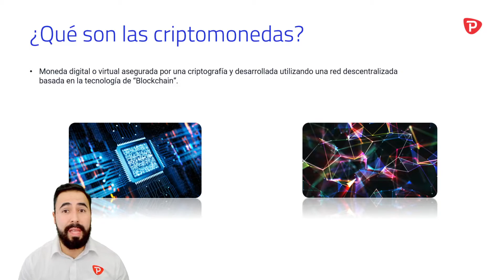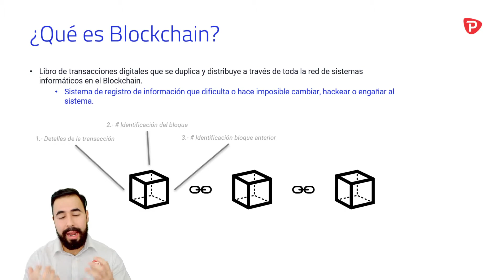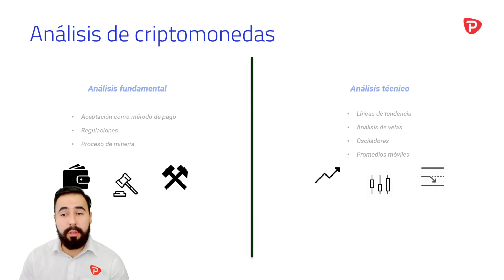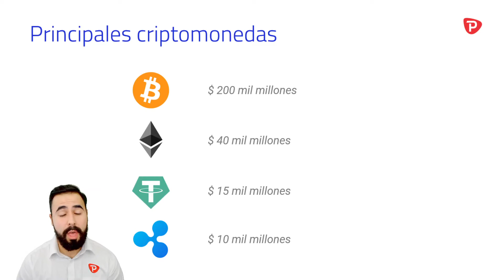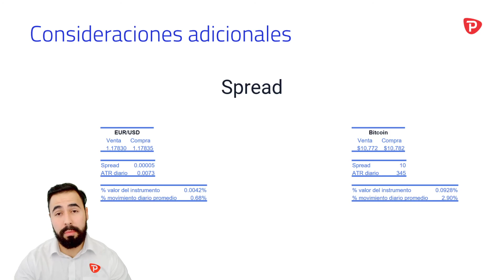Trading de criptomonedas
En este webinario el equipo de Pepperstone nos presenta una rápida explicación sobre que son las criptomonedas, como funcionan las criptomonedas, y los principales factores a considerar al momento de operar este tipo de activos digitales.